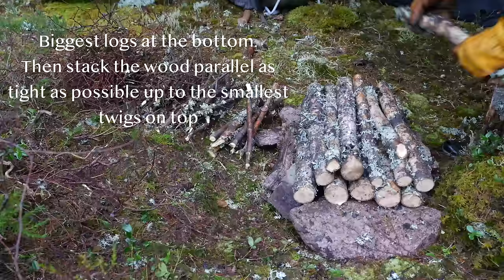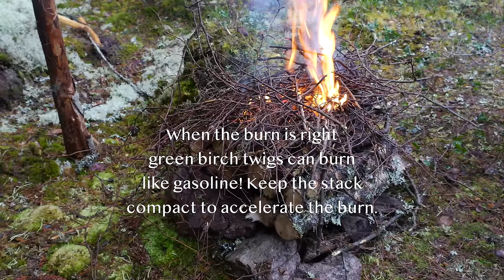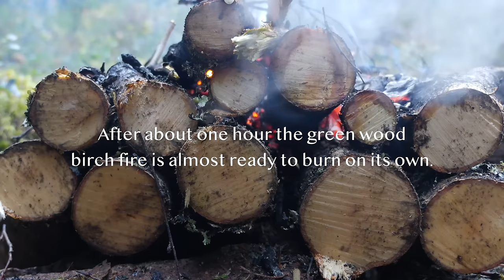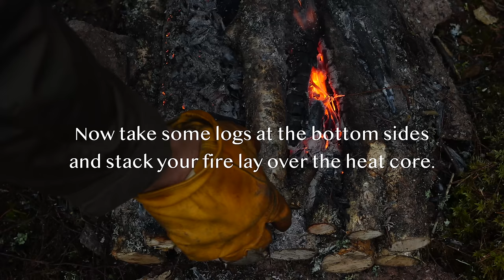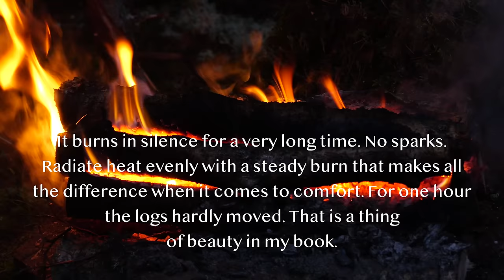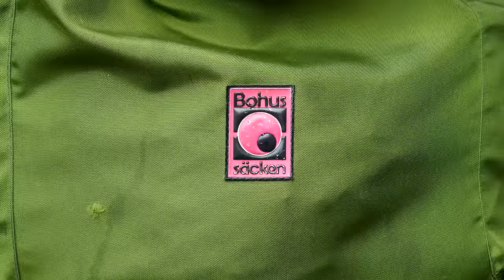3 Days Solo Camping in the Rain - The Green Wood Fire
Camping and hiking for 3 days. Raining a lot and put in some real distance this time. The fire ravaged area in this season and weather sure brings a melancholic mood.

The green wood birch fire is super nice thing. The whole tree is processed down and cut to equal lengths. Then you stack everything parallel, as tight as possible, with the thickest logs at the bottom up to the smallest twigs on top. The bark is used as tinder to ignite the bundle of birch twigs. Use a stick to press down on the bundle as it burn to keep it compact. Heat will develop and green birch twigs burn fast like gasoline. Depending on the season and size of the tree a bit of help with dry wood can help the burn initially. A bigger tree contains more kindlings and do not need help from dry wood. After about 40 minutes water will begin to seep out the end of the birch logs.  After one hour the fire will burn on its own after you take some of the bottom end logs on the sides and move them up and place them over the heat core. Like you stack the fire once more making it narrower and higher. Then the magic happens. In the video you will see an example of it burning for one hour. It burns silent, no sparks, it burns for a very long time, giving heat evenly which makes all the difference for comfort. During the sequence you see in the video the logs hardly moved. Its like you are looking at a fire in a video game ;). IMO a thing of beauty.

Second fire was done in horrible conditions for fire. The absence of foliage made everything soaking wet all the way down to ground level. Normally you have to access the inside of dead standing logs by sawing and cutting them which takes a lot of your time and energy. Spruce roots are a better solution if you find them above ground. They burn hot and bright for a long time, thus also illuminating your campsite.

Played around with the Swedish mess kit m-45 this time. A great piece of gear but I never had it working well with coffee pots, the trangia for ex. So I tried two hacks this time to make it work. The last one was the most efficient but not so stable. It fell down a couple of times. The permanent solution requires the addition of a small piece of metal. Will present that in an upcoming video.

The green wood birch demonstration in this video was harvested at home and brought to the location.  Please follow the Swedish "Allemansrätt" when hiking and camping in Sweden. Leave no trace!